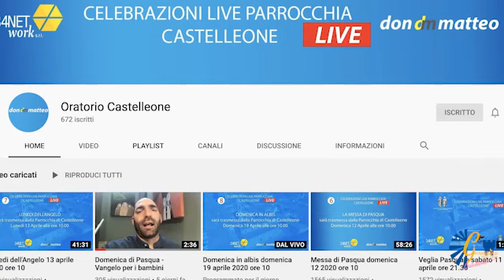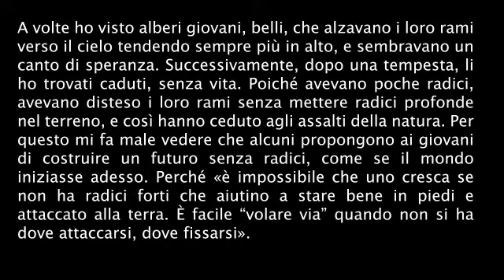Giovanissimi Castelleone - Il valore della COMUNITA'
Terzo incontro 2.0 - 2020 Azione Cattolica Giovanissimi - Oratorio Castelleone